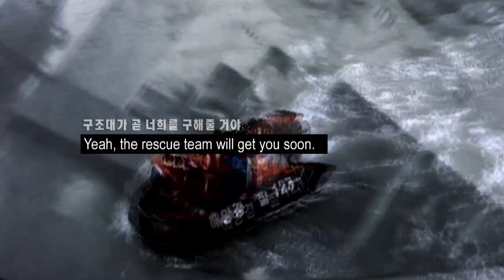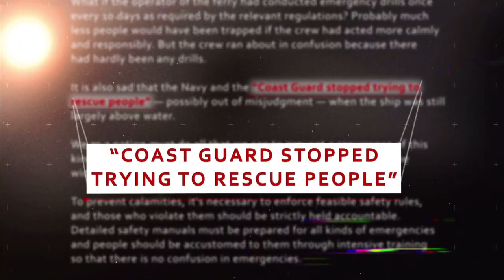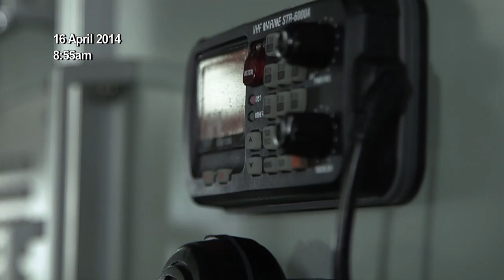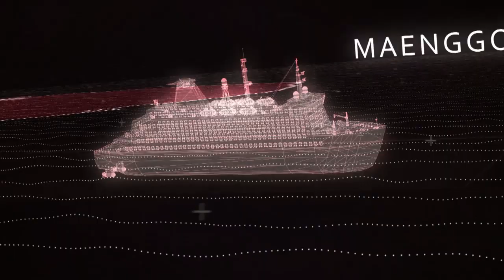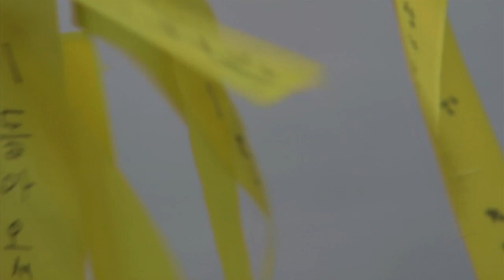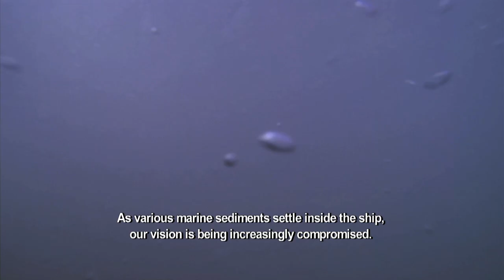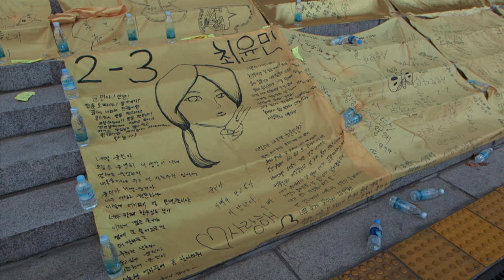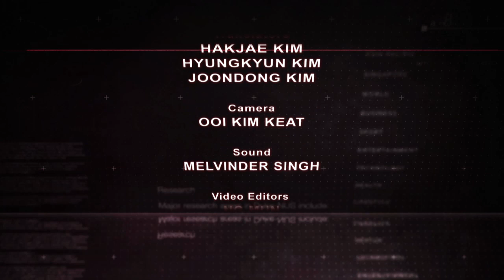Saving Sewol | Get Real | Channel NewsAsia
April 16, 2014. South Korea faces its worst man-made maritime disaster of the century. The Sewol, a passenger ferry, sinks off the coast of South Korea, bringing with it more than 300 people. Should South Korea's National Coast Guard bear the brunt of the nation's fury?

One year on, these embattled men break their silence as Get Real examines the fateful turn of events.

Producer: Anna Karenina Tolentino

Awards:
New York Festival - Bronze
World Media Festival - Silver

About the Show:

Get Real is one of the Channel NewsAsia's longest running current affairs documentary programme, featuring investigative reports from across Asia. Launched in 2004 as the channel's flagship current affairs show, the award-winning programme reports on issues affecting Asians, and reveals the uncomfortable reality of life and living in a region which is as diverse as it is complex.
You think you know Asia. On this show, the team meets ordinary Asians with less than ordinary stories, and presents to you a different side of the region.